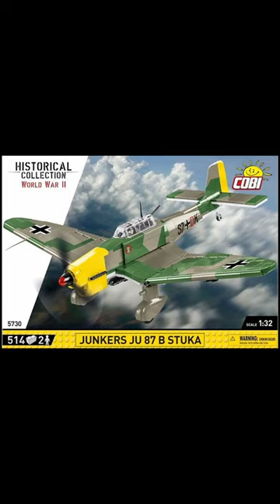Junkers JU 87 B Stuka - German dive bomber from WWII - COBI 5830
The Junkers JU 87B was a German dive bomber from World War II. This single-engine, low-wing plane was made entirely of metal. The first prototype was made in 1928 and its full production began in 1937. From 1937 until 1944 approximately 6,500 planes were produced. Its characteristic feature were the wings in a configuration of the letter “W”. It was also known for its acoustic sirens called ‘Jericho trumpet’. They were turned on during a dive flight and their sound caused panic among the enemies. The plane was very modern and was a symbol of Luftwaffe power but it also had a couple of flaws. It was poorly armored, slow and not very agile. Without the protection of other fighters, it was an easy target for the enemy.

514 parts
2 minifigures
1:32 scale
only prints